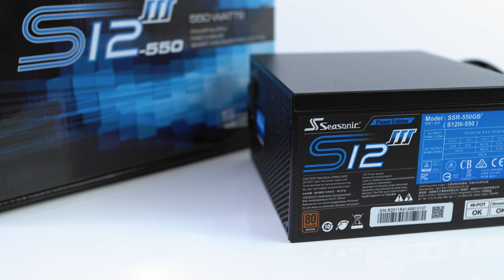Seasonic S12III 550W 80+ Bronze Power Supply | Budget PSU Unboxing & Close-Up Shots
Unboxing the 550W 80+ Bronze budget power supply unit from Seasonic. :)

Chapters:
00:00 The Box
00:48 Package Contents
02:09 Close-Up Shots
02:39 Outro